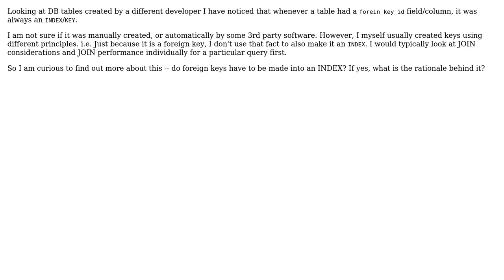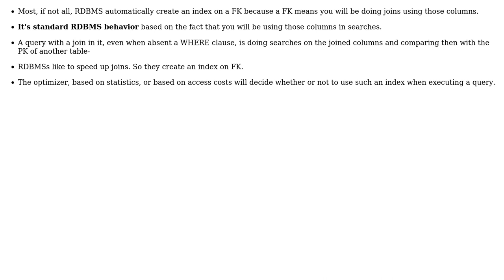Is indexing foreign keys a good practice?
With thanks & praise to God, and with thanks to the many people who have made this project possible! | Content (except music & images) licensed under CC BY-SA | Music | Images & others | With thanks to user Tulains Cordova user Dennis and the Stack Exchange Network Trademarks are property of their respective owners. You are responsible for your own actions.